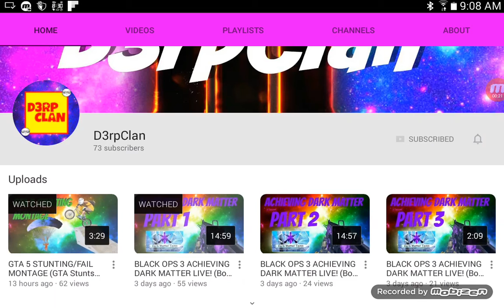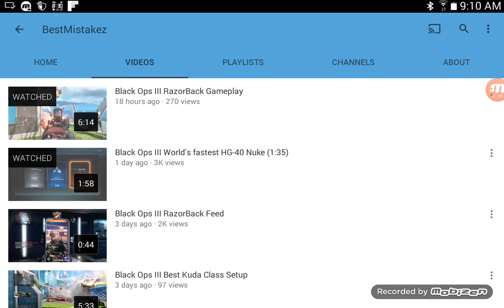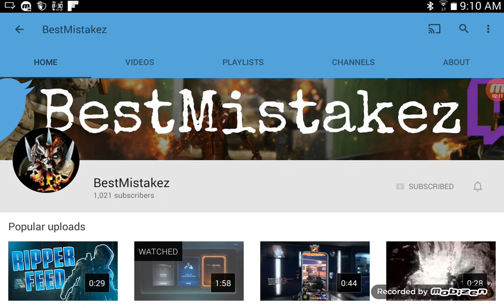Shoutouts (amazing banners)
Sub to everyone

Leave in the comments if u want a shoutout